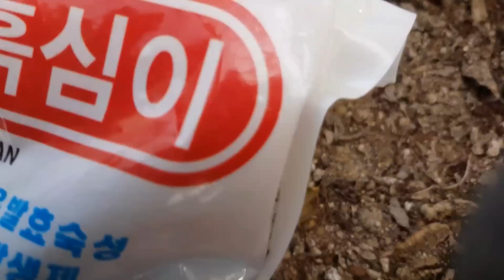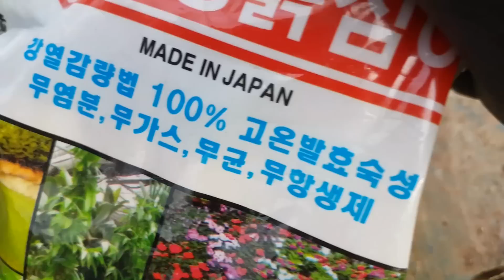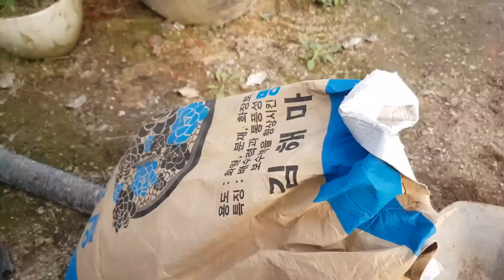나무 낙엽으로 친환경 부엽토 퇴비 만들어서, 당귀를 집에서도 빨리 키워서 실컷 먹는 방법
몸에 좋은 당귀 재래시장에서 묘목  구해서
집에서 화분에 잘 키우는  방법

나무 낙엽으로 친환경 부엽토 퇴비 만드는 방법
화초 장돌뱅이가 제대로 알려 드릴게요